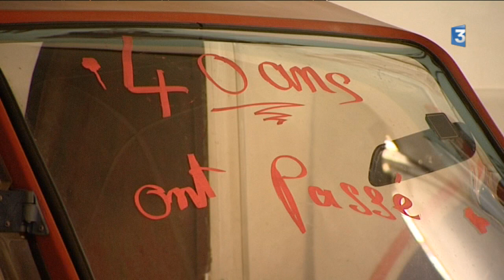Chinon : les voitures sans permis reviennent à la mode (Geneviève)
Dans le Chinonais, la voiturette sans permis est le mode de transport indispensable dans les zones rurales et périurbaine. Et les ventes de ces véhicules ne cessent de progresser.
Il est de moins en moins réservé à ceux qui n'ont plus de permis mais plutôt à ceux, jeunes et moins jeunes, qui n'en n'ont jamais eu. Depuis 3 ans, l'âge des conducteurs a été abaissé à 14 ans pour suivre la législation européenne.

Nous allons en savoir un peu plus sur l'histoire de la voiturette en nous rendant chez la famille Courjaud, qui tient un garage en plein centre de Chinon (Indre-et-Loire).